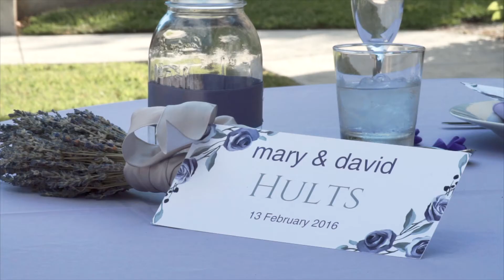David & Mary Wedding Trailer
A beautiful February beach wedding for David & Mary at The Carpenter House in Hollywood, Florida.